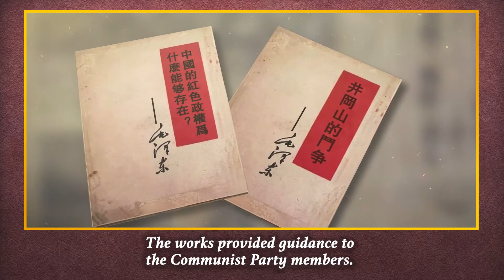The Art of the Party: Jinggang Mountain Octagon House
This painting depicts Octagon House and surrounding scenery on Jinggang Mountain. Octagon House is the former residence of Mao Zedong.